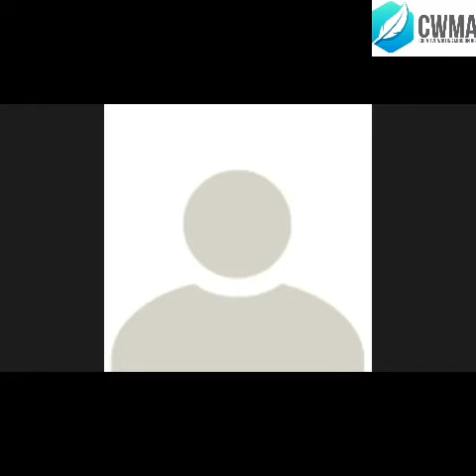Virtual Book launch by Upcoming and Experienced Poets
The Chosen One (Volume 1) a Creative Writing Modern Age Venture 19th October 2020